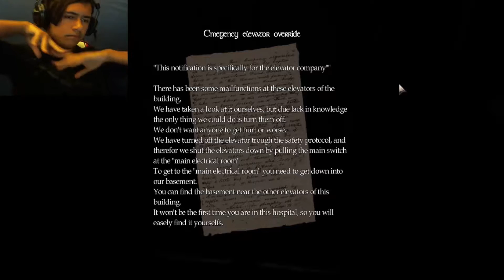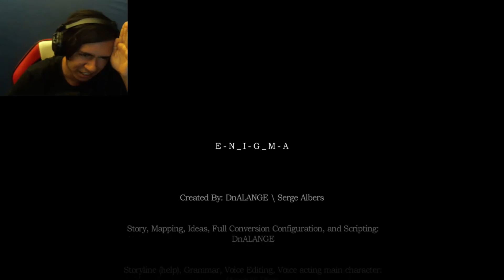Amnesia Enigma (Part 7) ENDING SCARY FEAR NO STOP STOP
Alone.. Or aren't you??...